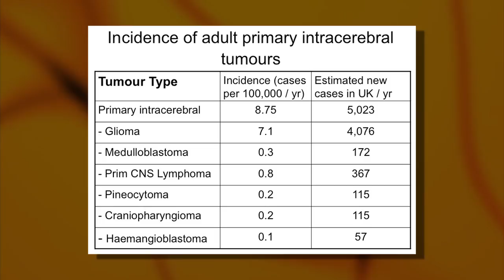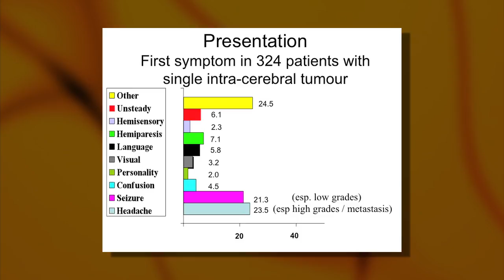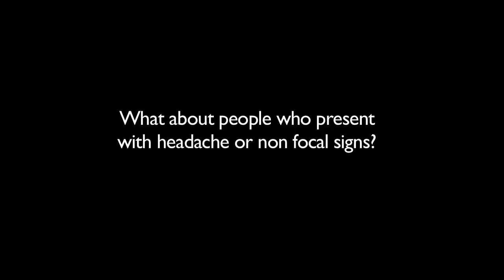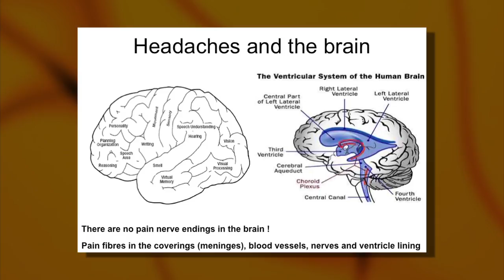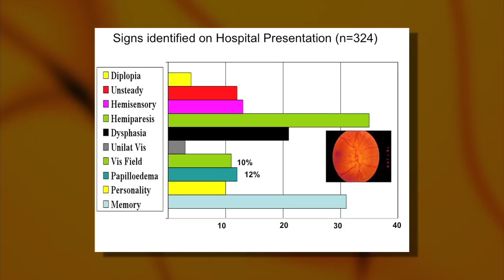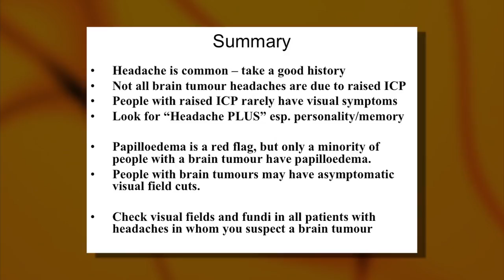02 Presenting symptoms of brain tumours.mov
Headaches and papilloedema

Edinburgh Centre for Neuro-oncology

Video 2 - Presenting symptoms of brain tumours. Dr Robin Grant